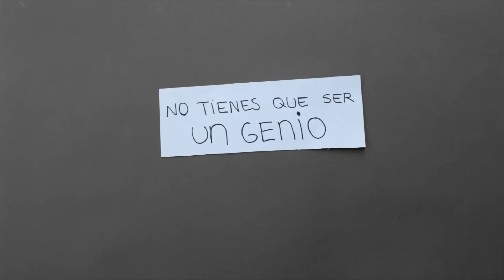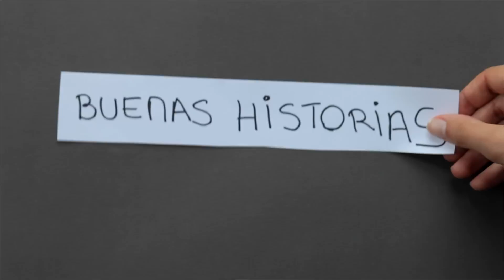10 FORMAS DE COMPARTIR TU TRABAJO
Hoy os traigo 10 formas de compartir tu trabajo sacadas del libro " Show your work" de Austin Kleon para compartir vuestro trabajo mientras hacéis lo que mas os apasiona :)
↓ ÁBREME ↓

SNAPCHAT rebecacyg